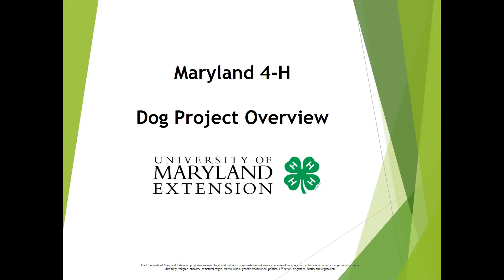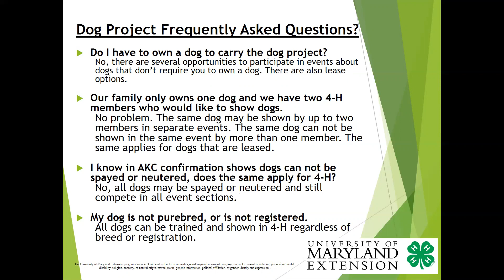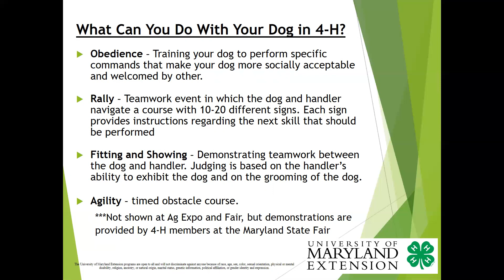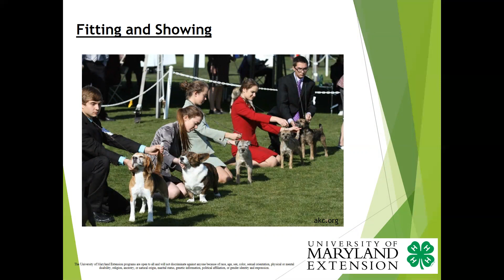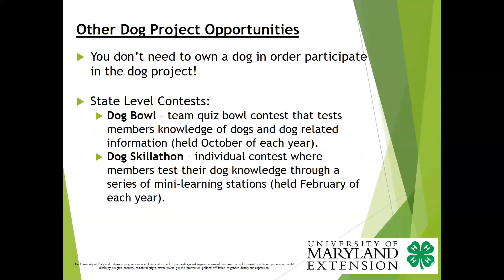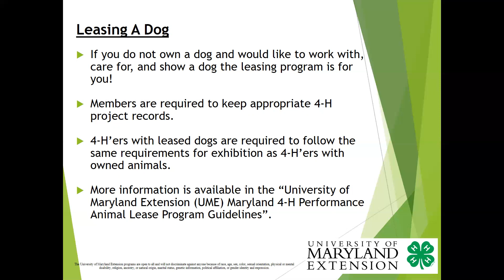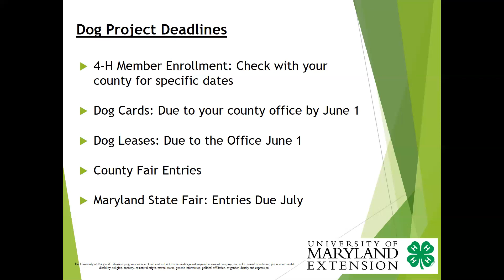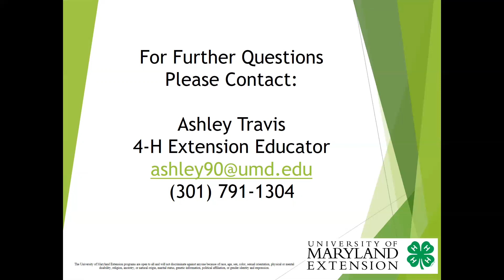Introduction to the Dog Project - Maryland 4-H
Ashley Travis 4-H Educator in Washington County give a overview to the Dog Project.